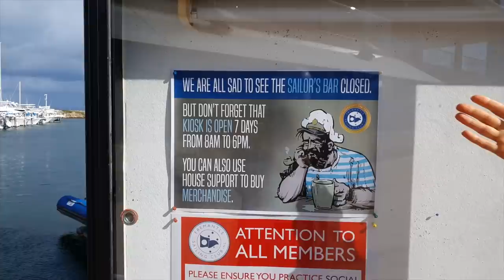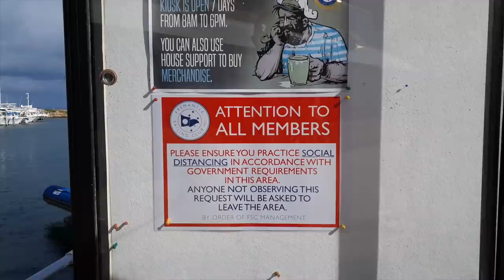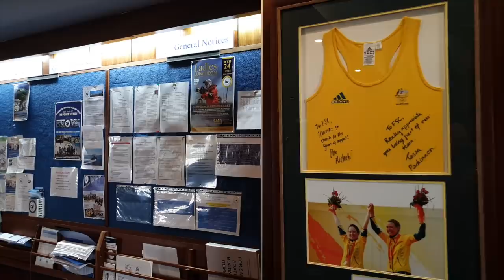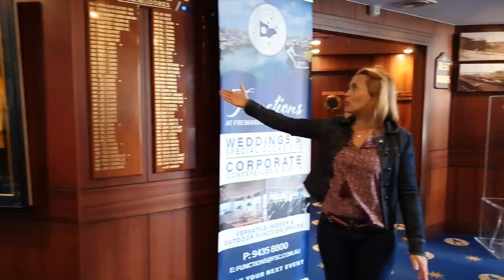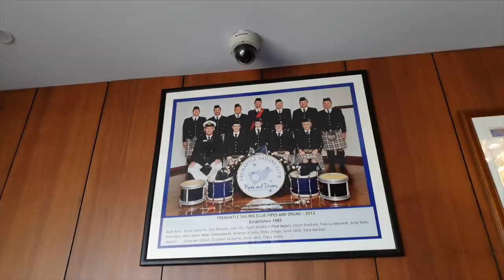Яхт-клуб в Австралии вышел из карантина. Черные лебеди в марине с Travely Family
Яхт-клуб в зЗападной Австралии на тысячу яхт. Экскурсия по причалам, зоне барбекю и ресторану. Сразу после жесткого карантина во время пандемии
Добро пожаловать на прогулку с Travely Family!

или
🟢🔴 YooMoney - любая карта (Visa, MasterCard), мобильный телефон
или
🟢 🔴Криптопереводы  - travely-family.eth

Оглавление
00:10 Марина выходит с палубы Леди Мэри
00:30 Причал и яхта, вид с верху
00:50 Сколько яхт стоит в марине?
01:00 Русская яхта по-соседству
01:10 История яхты «Эсмеральда»
02:03 Яхтклуб Фримантла
02:15 Яхта, пробывшая в море 2.5 месяца
03:30 Новые джинсы Марины, купленные в 10 раз дешевле
03:48 Правила на причале
04:17 Парковка велосипедов в марине
04:24 Обзор наших велосипедов
05:12 Пункт приема мусора
05:51 Карантинные объявления в sailing club
06:33 Большая нордфолкская сосна в яхтклубе
07:32 Там находится шип ярд и карантинный причал
08:05 Заходим в здание Фримантл Сэйлинг Клаба
08:24 Здесь все уже как прежде в до-ковидье
08:26 Гриль площадка для всех желающих местных
09:04 Киоск, который единственный работал
09:33 Заходим в ресторан яхтклуба
10:16 Яхтклуб внутри и доброжелательный персонал
10:54 Холл яхтклуба с интересными вывесками
12:08 Деятельность яхтклуба и регат восстанавливается
12:16 Список всех коммандоров Фримантл Сэйлинг Клаба
12:26 100 лет Fremantle Sailing Club!
12:38 Входная конструкция в туалеты, живопись и красота
14:15 Нам разрешили делать съемку
15:00 Очень жалко, что камера не передает запахи, здесь очень пахнет эвкалиптом
15:12 Парковка для своих в яхтклубе
15:22 Пикник детей на дереве
15:45 Яхтенная секция, где тренируются дети
16:00 Символ Западной Австралии - черные лебеди
16:33 Фримантл Sailing Club с воздуха
16:45 Закат у нас в марине